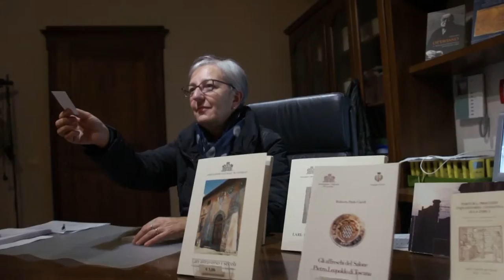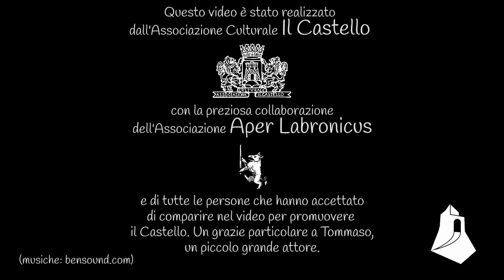Ci vediamo al Castello!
Al Castello dei Vicari, a Lari (PI), ci sono sempre delle sorprese ad attenderti! Magari potresti trovarlo popolato da improbabili manichini...
Un breve video promozionale per il canale youtube del Castello dei Vicari